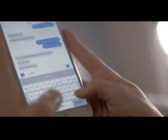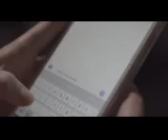Ajnabi hy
Sweet Song👌